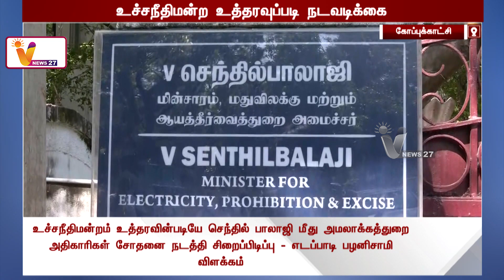செந்தில் பாலாஜி சிறைப்பிடிப்பு - அப்படி என்ன மனித உரிமை மீறல் நிகழ்ந்துவிட்டது - EPS தாக்கல் | EP S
செந்தில் பாலாஜி சிறைப்பிடிப்பு - அப்படி என்ன மனித உரிமை மீறல் நிகழ்ந்துவிட்டது - EPS தாக்கல் | EP S | ADMK | Senthil Balaji